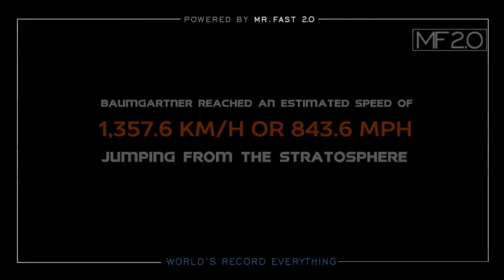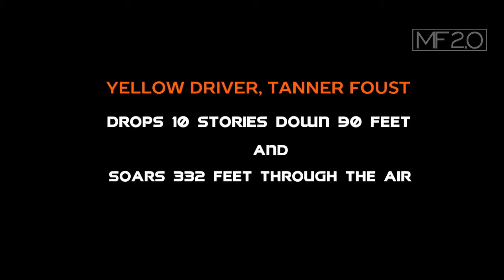🏆🥇🏆TOP 10 INSANE GUINNESS WORLD RECORD!!!🏆🥇🏆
Watch these INSANE GUINNESS WORLD RECORD & do share among your friends & family members.